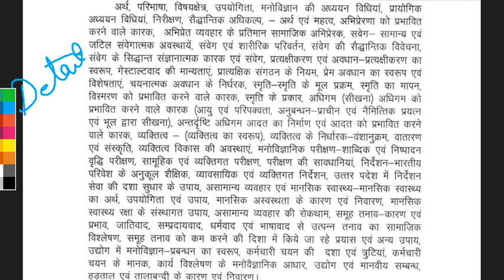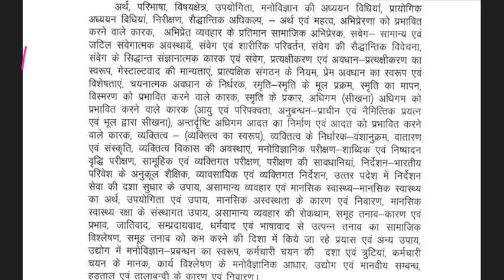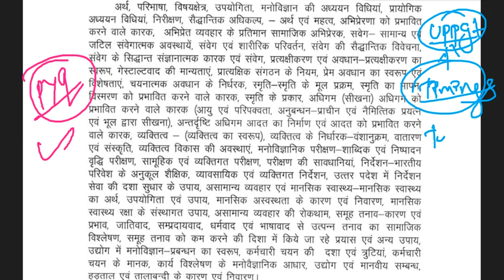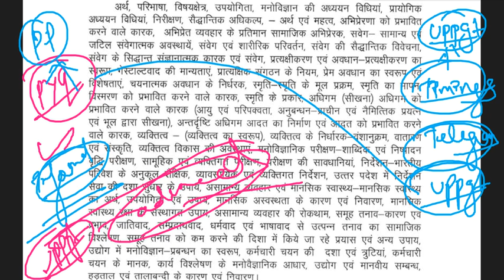Up pgt psychology syllabus| Uppgt psychology 2022 hindi medium | smriti topic| Psycho Professor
uppgt psychology syllabus is important to know for up pgt examination and ugc net jrf psychology.

Join us now - Psycho Professor